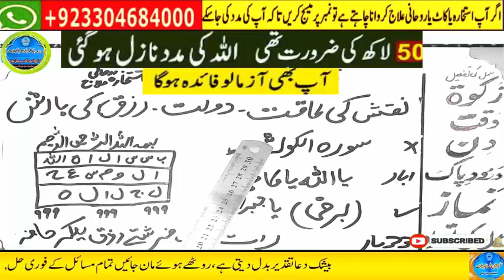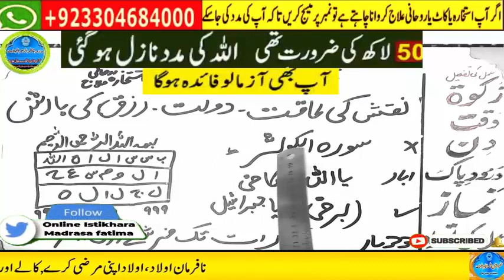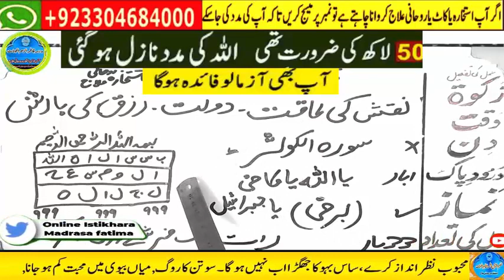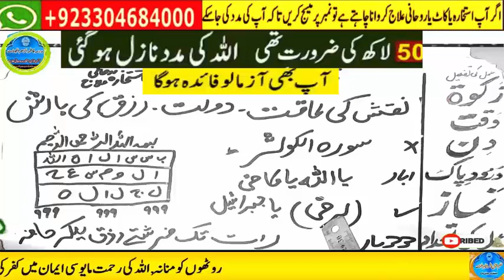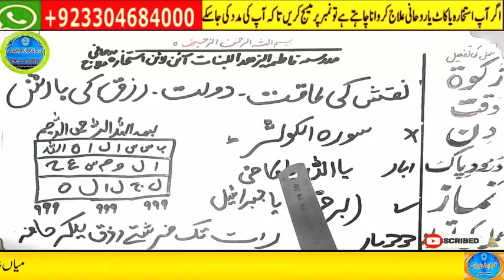powerful wazifa for urgent money in 1 day,dolat ka wazifa,ameer hone ka wazifa,powerful wazifa 3